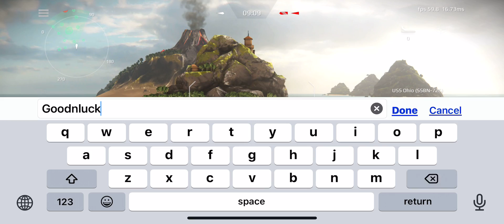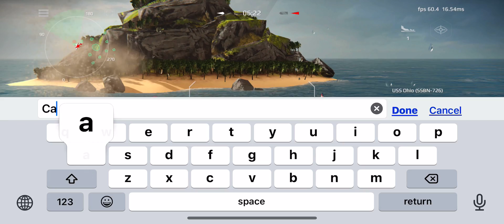Modern Warships: USS Ohio vs RF Admiral Kuzenkstov and USS Fort Worth